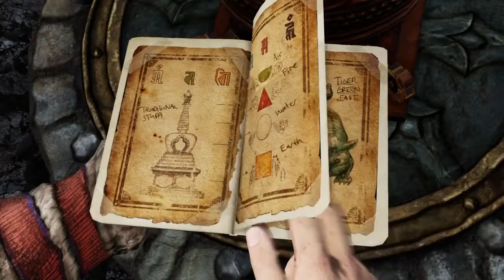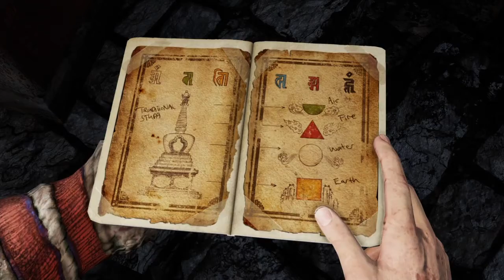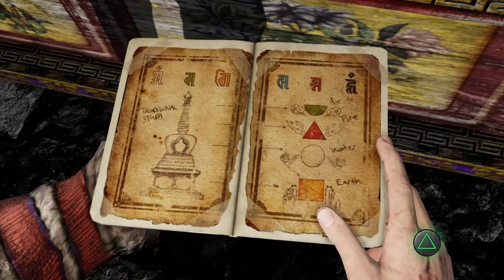Uncharted 2: Among Thieves™ - Chapter 23: Reunion (Part 1)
Nate and Elena look for the secret entrance to Shambhala.